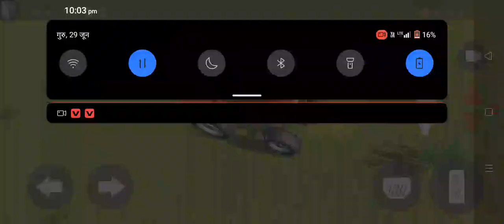Take Command of the Tractor Gaming World: Get in the Driver's Seat Today!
Tractor Gaming: The Controversial and Provocative Trend Taking the Internet by Storm!
A Personal Journey: How Tractor Gaming Changed My Life Forever!

Unleash Your Inner Champion: Inspirational Motivation for Tractor Gaming Enthusiasts!

 Stay Ahead of the Curve: The Latest Tractor Gaming Trends You Need to Know!

Thanks for watch on my video 🙂😊😊